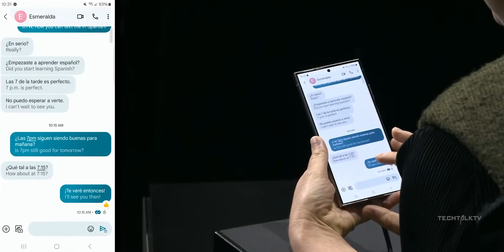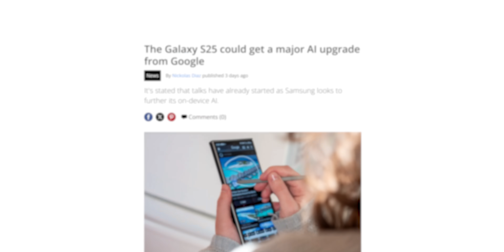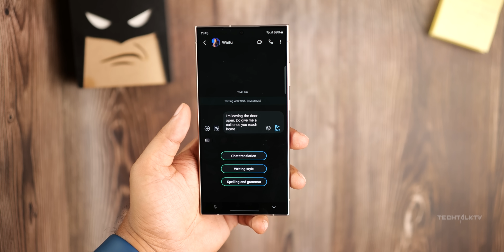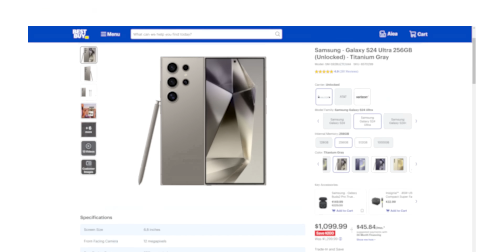Galaxy S25 Ultra - Samsung and Google Are Teaming Up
Samsung Galaxy S25 Ultra will get a big upgrade courtesy of a collaboration between Samsung and Google.

Samsung and Google are working together to bring more features to the Galaxy S25 Ultra and the entire Galaxy S25 lineup.